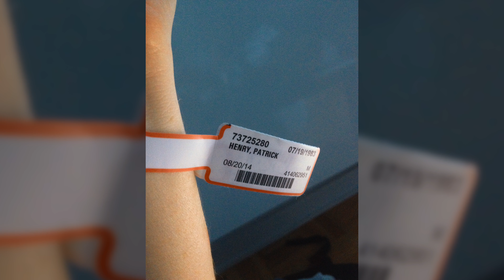3 Years in USA - Part 1 2014-2015 - Family Vlog - New York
A look back at my first 2 years in NY

MY GEAR;

Microphone: Rode VideoMic Me Directional Mic for Smart Phones

-~-~~-~~~-~~-~- A Family Vlog
As an Immigrant who moved to USA this is how my life progress and my family grows
Life with a kid called Alexander
and wife Melissa

Family lifestyle Vlog that is family friendly and advertiser safe